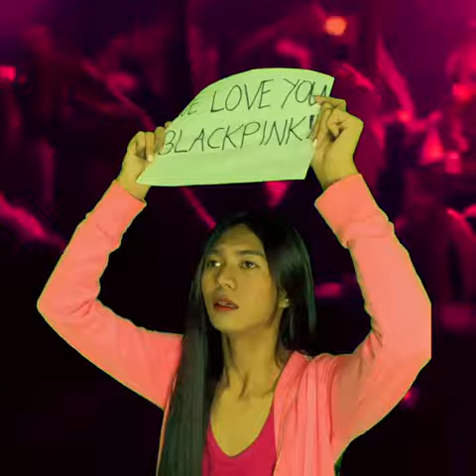WHEN YOU ATTEND BLACK PINK LOW BUDGET CONCERT 😂😂😂